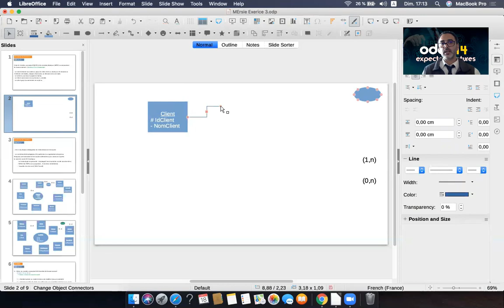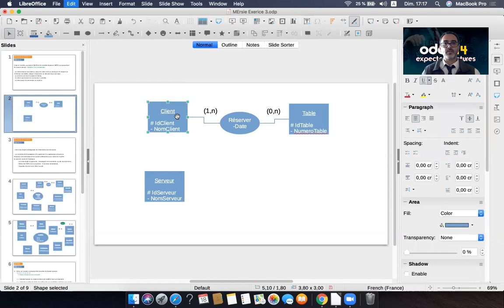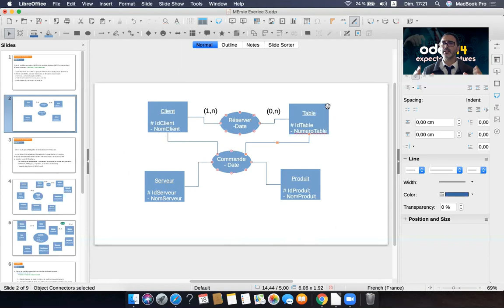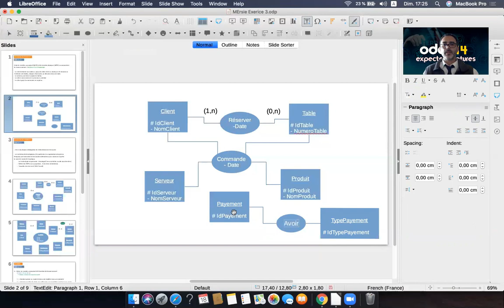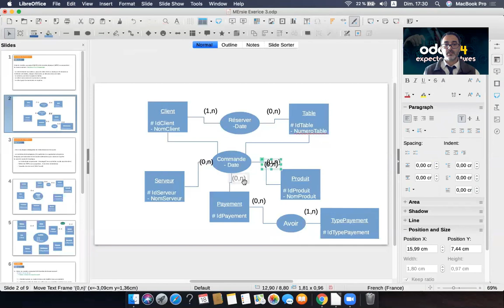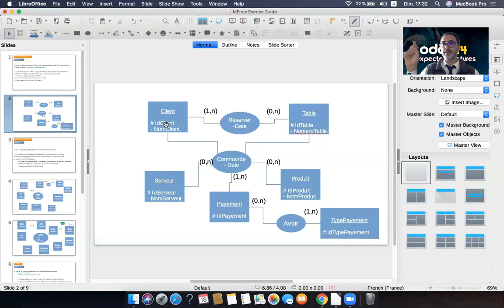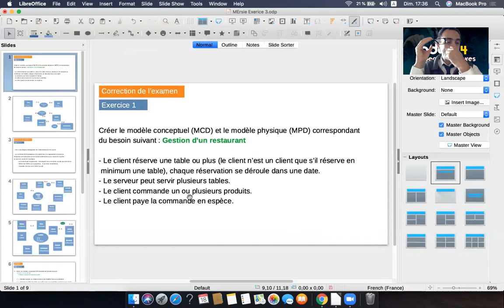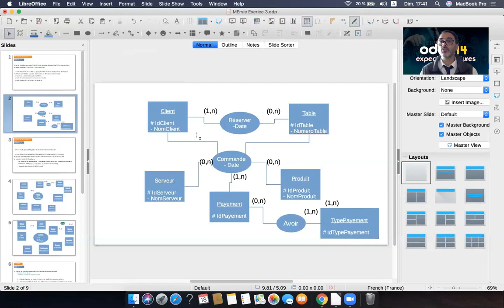Correction Examen Informatique de gestion S4, session normale Septembre 2020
MCD-MPD-ERP: Correction Examen Informatique de gestion S4, session normale Septembre 2020